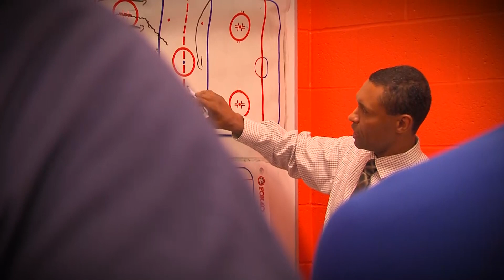Thank You Vancouver Canucks!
What an amazing 8 seasons with the Vancouver Canucks! Time to look back on the moments and memories with the franchise that made Utica Comets hockey what it is today